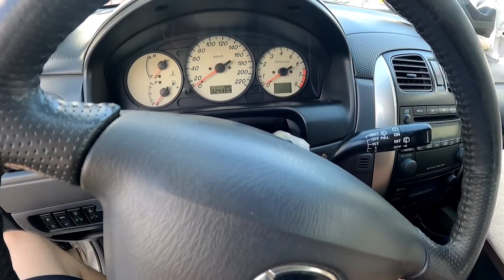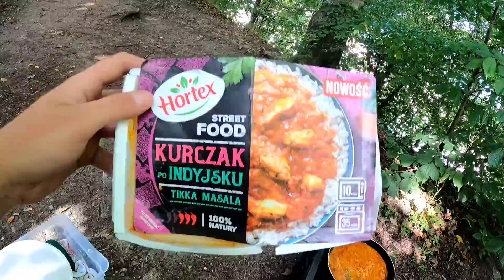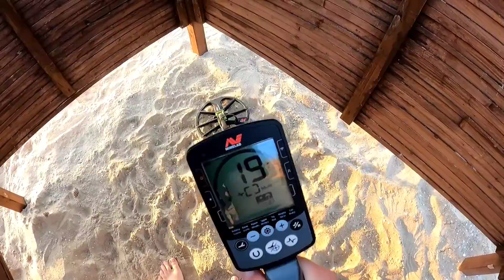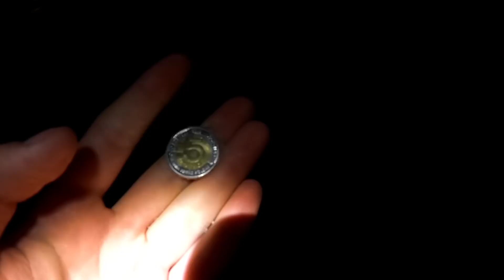Rozpoczynam nowe wyzwanie !!! Odc.7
Potrzebujesz porady odnośnie detektorów ? Zadzwoń 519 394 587, pogadamy.
Z kodem KORSIR otrzymasz darmową wysyłkę/ gadżety odyńców.